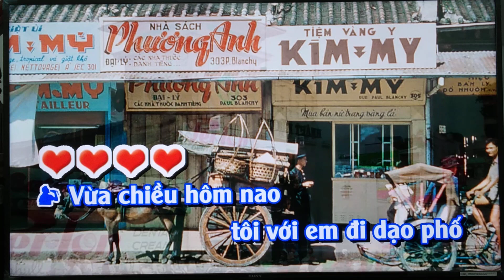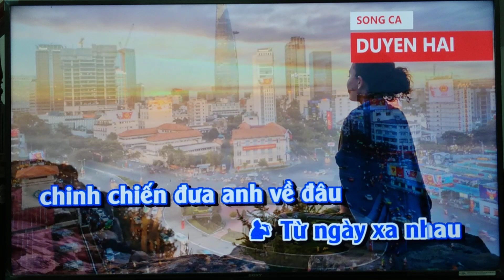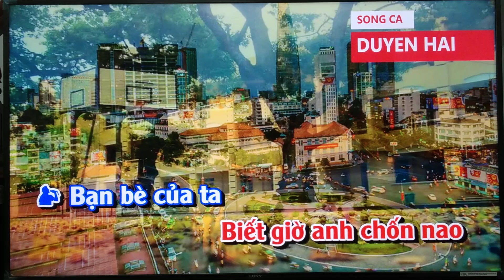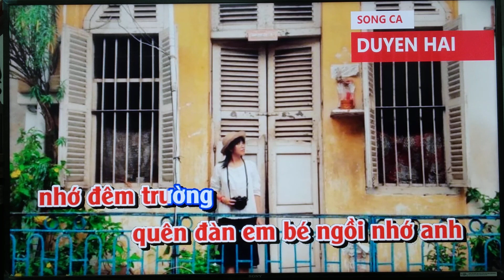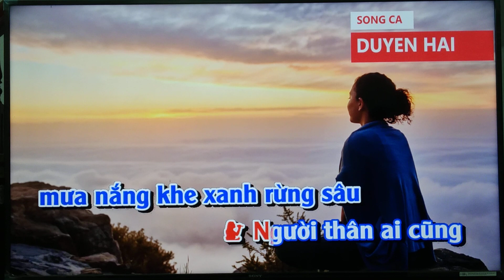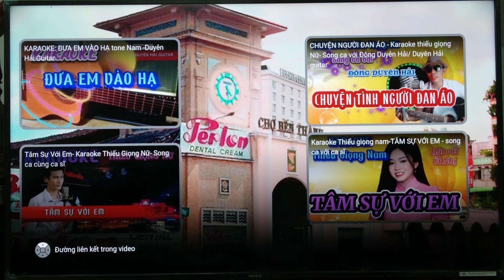11 tháng 12, 2023